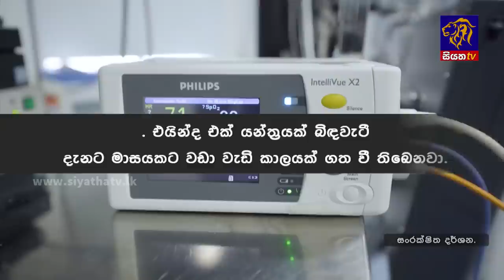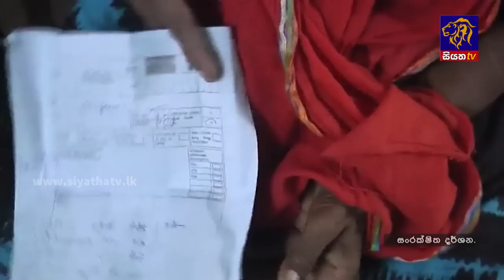Siyatha News | 06.00 AM | 31 - 05 - 2023